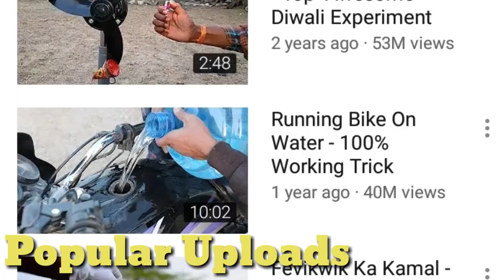Mr Indian Hacker Lifestyle,Wife,Income,College,Youtube and More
Mr Indian Hacker Lifestyle,Wife,College,Youtube and More.

Thanks.